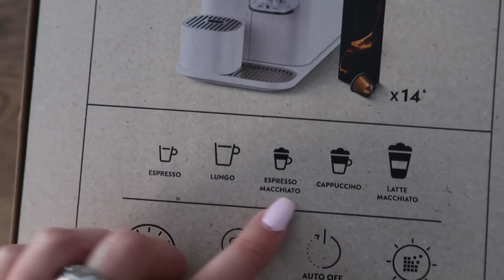MEGA HAUL NESPRESSO!! // NUOVA MACCHINETTA E COLLEZIONE CHIARA FERRAGNI ☕️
Aloha! Finalmente dopo settimane di vlog, torno con un video normale anche se normalissimo non è visto che alla fine ho comunque trovato il modo di inserirci un mini pezzettino stile vlog. Comunque nuovo haul in cucina nuova 😍

(tutto è stato acquistato da me)